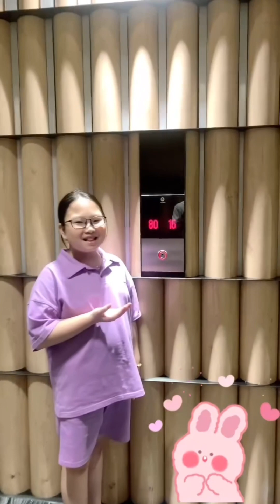Landmark 81 : Trải nghiệm lên toà nhà cao nhất Việt Nam có gì hấp dẫn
👉 Trong lúc làm video có gì không tốt . Xin quý vị hoan hỷ bỏ qua
Xin chân thành CẢM ƠN các vị Khán Giả đã quan tâm theo dõi kênh
© Bản quyền thuộc về THIỆN ĐẠO - HAPPY LIFE
© Coppyright THIỆN ĐẠO - HAPPY LIFE 👉  Do not Reup